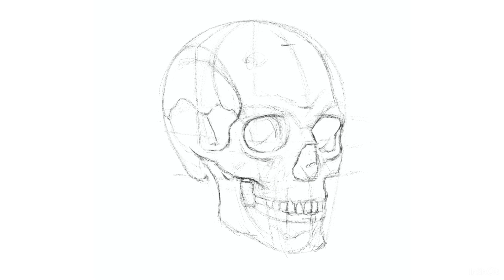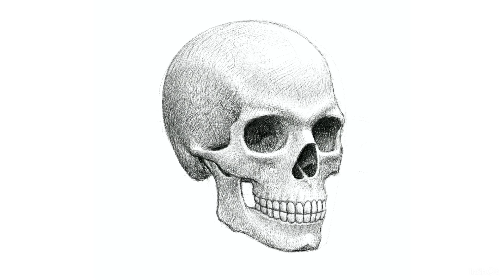How to draw a skull. Loomis Method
Hello, my name is Andrew. In this video I show how to draw a skull with the Loomis Method  . I also showed how I tint the drawing using hatching.